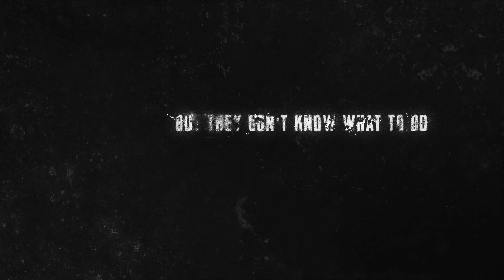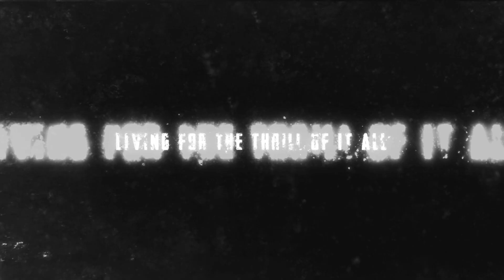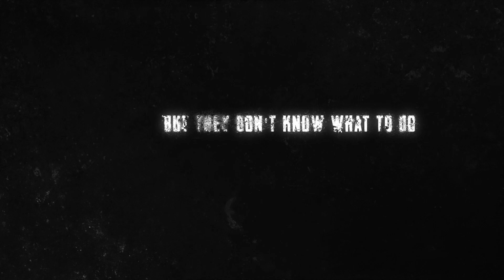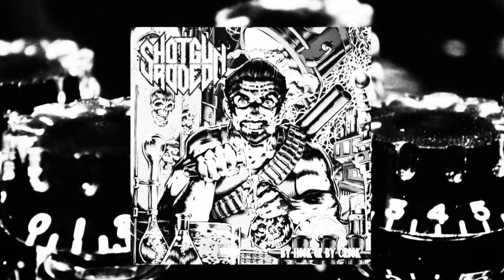Shotgun Rodeo - Tony Iommi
'Tony Iommi' is a song from Shotgun Rodeo's new album 'By Hook Or By Crook' which will be released on August 24th via Mighty Music.

Lyric video made by Wayne Joyner